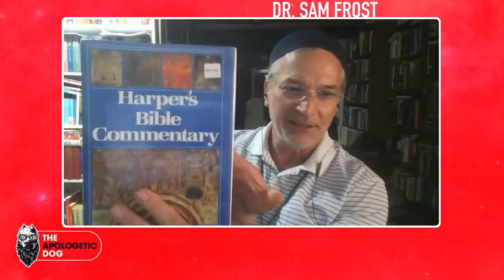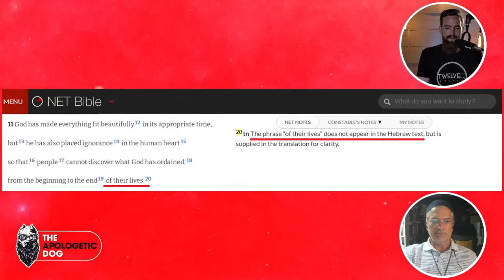Refuting Hyper-Preterism PT.2 w/ Dr. Sam Frost | Our Response to Don Preston and Michael Sullivan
Why I Left Full Preterism by Sam Frost

Sam and I talk about many of the absurdities that Hyper-Preterism results in!

00:00 - Introduction
3:09 - Is Full-Preterism Cultish?
7:48 - Is Full-Preterism Gnostic?
14:03 - How do FP "cherry-pick" scholarship?
20:51 - Does Paul teach the same Resurrection as the heretics: Hymenaeus & Philetus?
30:10 - Does Ecclesiastes 3:11 mean "...the end of [human] lives"?
41:55 - What does Revelation 10:6 mean?
54:11 - Does the Millennial Reign of Christ really refer to only 37 years?
1:05:07 - Does Ecclesiastes 1:4 teach the world continues to exist into "infinity"?
1:10:51 - Will EVIL always exist here on earth?
1:13:52 - Does Don Preston understand: The Problem of Infinity?
1:23:12 - Does Don Preston understand the Omniscience of God?
1:30:17 - Does Michael Sullivan understand the controversy between Cornelius Van Til and Gordon Clark?
1:42:30 - Why is Isaiah 65 a favorite chapter for FP?
2:03:37 - Why is Daniel 12 another favorite chapter for FP?

Books by Dr. Sam Frost:
-Why I Left Full Preterism
-The Parousia of the Son of Man

Articles by Dr. Sam Frost:
“Full Preterism and the Problem of Infinity”

Other resources:
Have We Missed the Second Coming?

GotQuestions Articles:
-What is the (full) preterist view of the end times?

-What is realized eschatology?